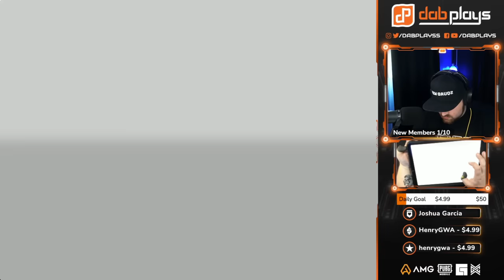Metro Royale Playing with RION Duo Vs Squad in Map 5 😮 PUBG Metro Royale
Dab and @RionYoutube Playing Duo Vs Squad in Map 5 😮 PUBG Metro Royale

► 2nd Channel (Other Games) - @DabPlaysLIVE
► 3rd Channel (Clips ATM) - @DabPlaysThree